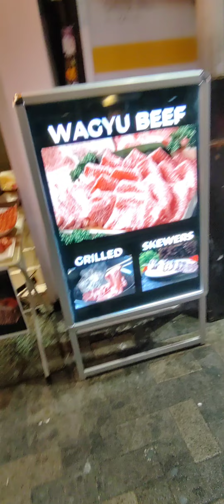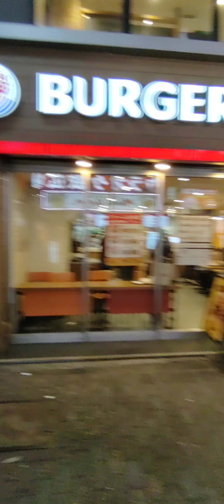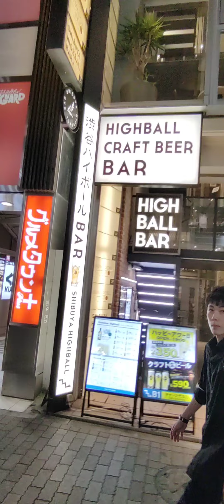Shibuya After Dark Sept. 4, 2023